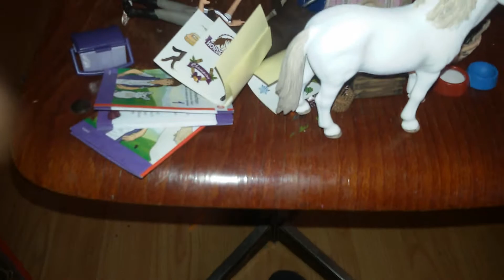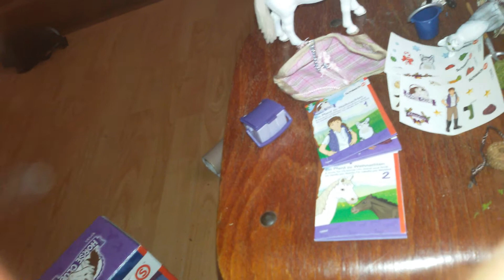avends calendar laaste dag dag 24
welkom bij de laaste video van de Avends calender.jammer is het nu af gelopen met de vakjes open maken

fijne feest dagen toe gewenst aan alle kijkers van mij